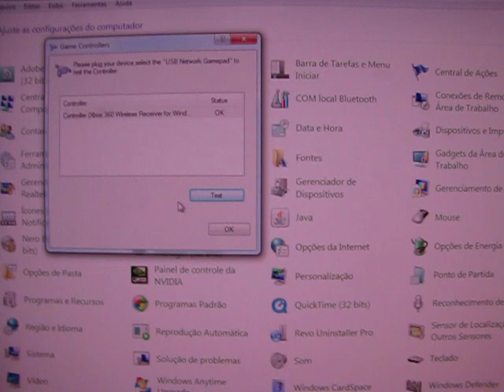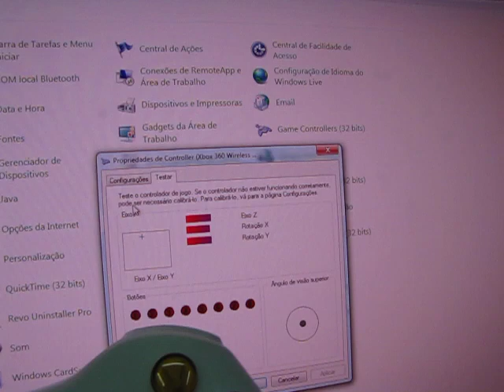Controle de Jogos com Receptor USB para PC/XBox 360 Sem Fio 2.4GHz Microsoft Original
Título Original:
Genuine Microsoft 2.4GHz Wireless Game Controller with PC USB Receiver for PC/Xbox 360 (Retail Pack)